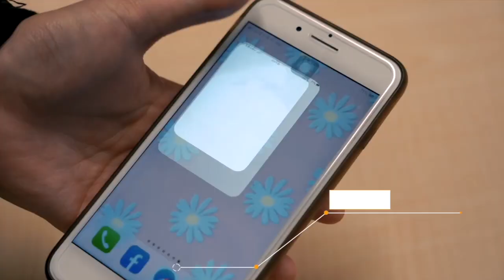超甜！10句撩男語錄 包準讓他害羞到不要不要